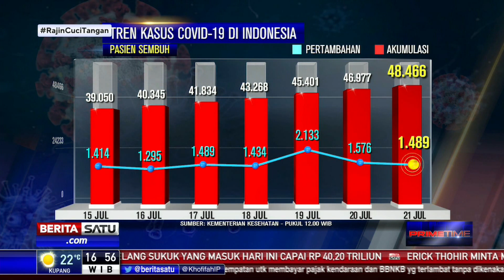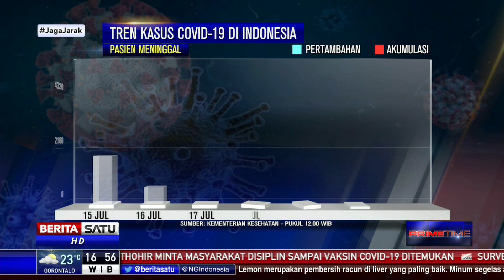Tren Penyebaran Virus Covid-19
Info grafis tren Covid-19 nasional hingga Selasa (21/7/2020), Satgas Penanganan Covid-19, kasus baru positif corona bertambah 1.655 orang hingga total menjadi 89.869 kasus.